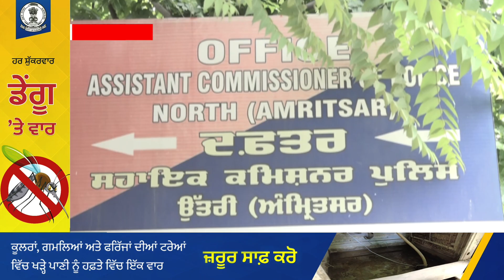ਕੁੱਟਮਾਰ ਵਾਲੀ Viral Video 'ਤੇ ਪੁਲਿਸ ਦਾ Action, ACP Khosa ਨੇ ਦੱਸਿਆ ਕਿਵੇਂ ਫੜੇ ਮਹਿਲਾ ਸਣੇ 3 ਆਰੋਪੀ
Viral Video, Amritsar Police, ACP Khosa, Action, Punjabi News, Latest Punjab news, Dainik Savera, Amritsar News,